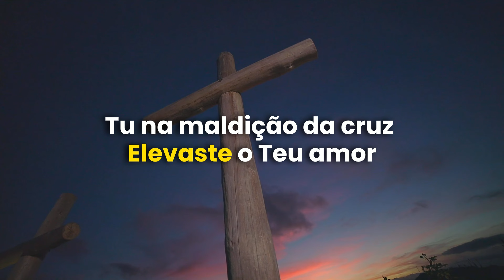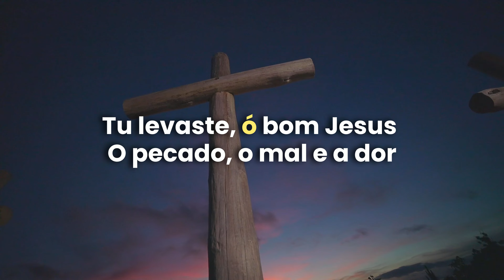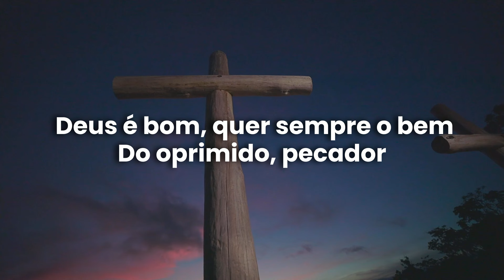Harpa Cristã 006 - Na Maldição da Cruz (Legendado)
Hino 06 da Harpa Cristã - Na Maldição da Cruz

Tu na maldição da cruz
Elevaste o teu amor
Em rogar, Senhor Jesus
Pai, perdoa ao transgressor

Queres, queres, com vigor
Muitas almas despertar
Queres, queres, ó Senhor!
Transformar, remir, curar
Oh! Sim! Oh! Sim!
Queres todos renovar

O maligno tentador é
O autor da perdição
Do pecado, mal e dor
Da doença e da aflição

Muitas almas despertar
Transformar, remir, curar
Queres todos renovar

Tu levaste, ó bom Jesus
O pecado, o mal e a dor
E a doença sobre a cruz
És o grande salvador!

Muitas almas despertar
Transformar, remir, curar
Queres todos renovar

Deus é bom, quer sempre o
Bem do oprimido pecador
Mal nenhum, em si, Deus tem
Deus é luz, Deus é amor!

Muitas almas despertar
Transformar, remir, curar
Queres todos renovar